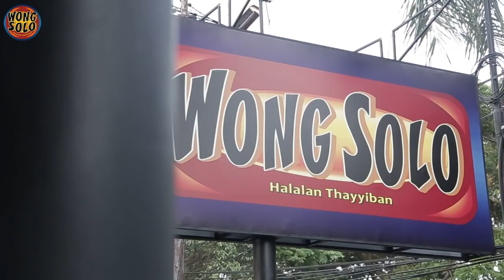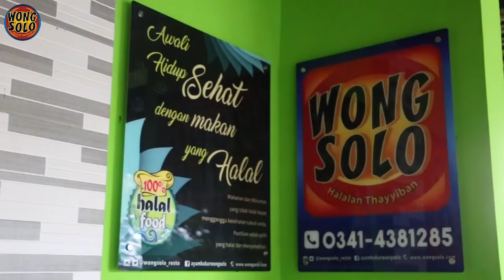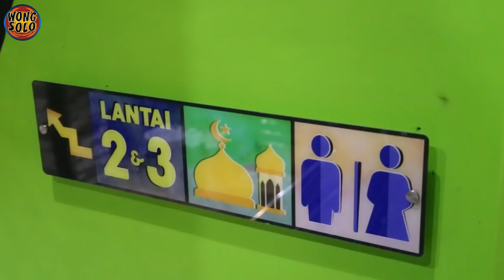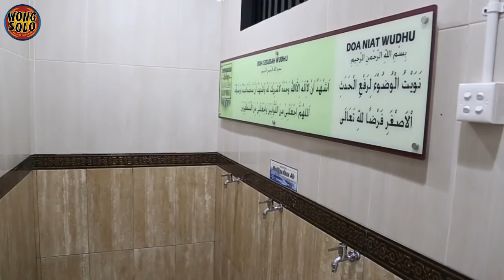Wong Solo membuka Cabang baru di Suhat Malang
AYAM BAKAR WONG SOLO KEMBALI MEMBUKA CABANG DI MALANG TEPATNYA DI JL SUKARNO HATTA D501 RUKO C-D, MOJOLANGU, KEC. LOWOKWARU, KOTA MALANG, JAWA TIMUR.
AYAM BAKAR WONG SOLO SUDAH ADA SEJAK TAHUN 1991 DAN SELALU MENJAGA KUALITAS DAN JUGA PELAYANAN
AYAM BAKAR WONG SOLO YANG SUDAH TERKENAL DI SELURUH INDONESIA MAUPUN LUAR NEGERI LANGSUNG PENUH DIKUNJUNGI OLEH PELANGGAN. AYAM BAKAR WONG SOLO DALAM PELAYANANNYA SELALU MEMBERIKAN KUALITAS RASA YANG ISTIMEWA SERTA KUALITAS MAKANAN YANG BAIK JUGA HALAL, SEPERTI YANG DI UTARAKAN PARA PELANGGAN.
HAL INI JUGA MENJADI SLOGAN UTAMA AYAM BAKAR WONG SOLO YAITU HALALAN THAYYIBAN. WONG SOLO SUHAT MALANG MEMILIKI 3 LANTAI, LANTAI PERTAMA TERDAPAT TEMPAT DUDUK, LANTAI KEDUA TERDAPAT LESEHAN SERTA MUSHOLA JUGA KAMAR MANDI YANG BERSIH, DAN LANTAI TIGA ADA TEMPAT UNTUK PERTEMUAN, MEETING, RAPAT, DAN SYUKURAN SERTA ARISAN
WONG SOLO GROUP HALALAN THAYYIBAN